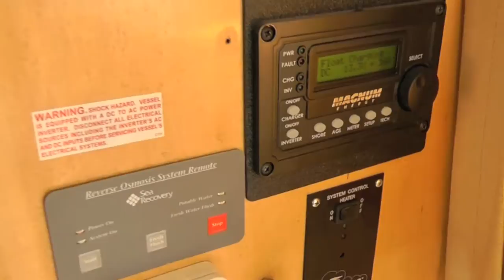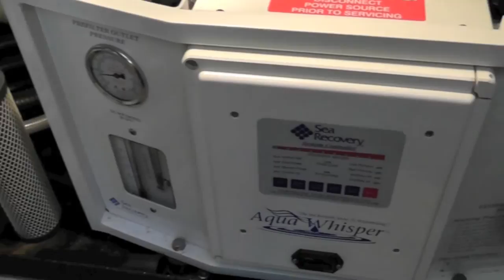1999 53 Navigator by NW Yachtnet (SOLD)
Gorgeous 1999 Navigator 53 listed with NW Yachtnet in Tacoma, Wa.
Boat is located in Gig Harbor, Wa.

or call us toll free at 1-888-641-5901